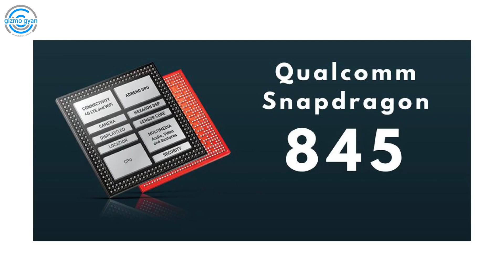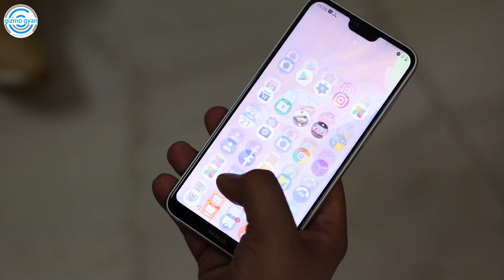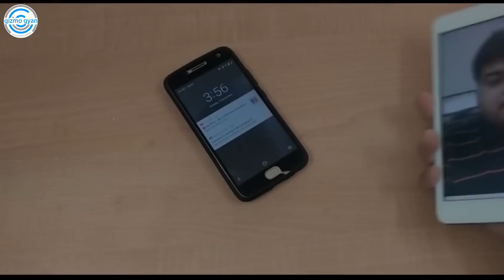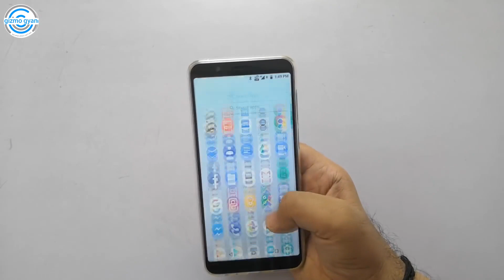AAJ SAB CONFUSION खत्म - Nokia X6 (6.1 Plus) Vs Asus / Xiaomi Poco F1 vs Honor Play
My Journey...